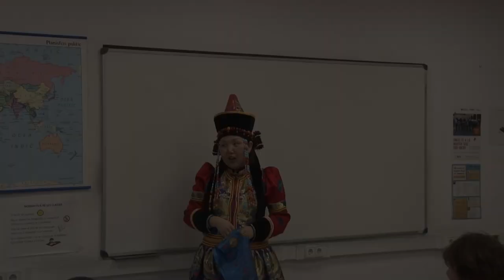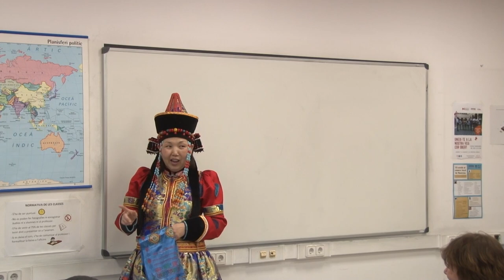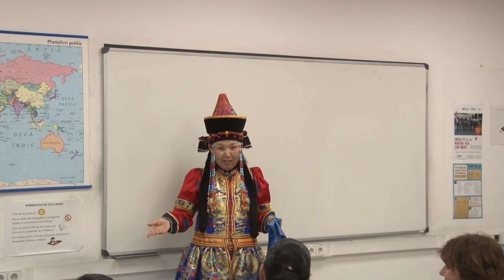Oyuna Baturova a les aules del CNL Montserrat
El CNL Montserrat posa en pràctica una experiència pilot que consisteix a introduir una sèrie d’activitats de sensibilització a l’aula per tal d’encoratjar els alumnes a utilitzar el català fora de l’aula. Presentar casos d’èxit de persones que han passat pel mateix procés d’aprenentatge que ells és una molt bona oportunitat per animar-los a fer el pas de parlar la llengua fora de l’aula.